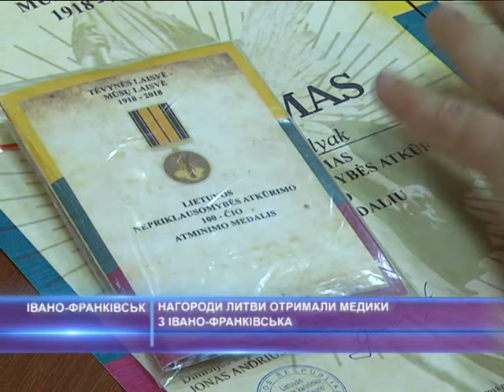Нагороди Литви отримали медики з Івано-Франківська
Медики Івано-франківської Центральної міської клінічної лікарні співпрацюють з багатьма колегами з різних країн світу. Давня дружба і допомога спрямовані на покращення умов перебування хворих в лікарні і комфорту медичних працівників. За особливі заслуги в співпраці з литовськими медиками, двом представникам лікарні вручені нагороди цієї держави.